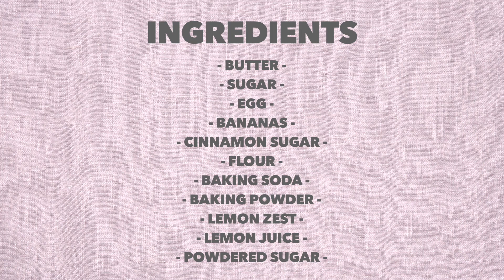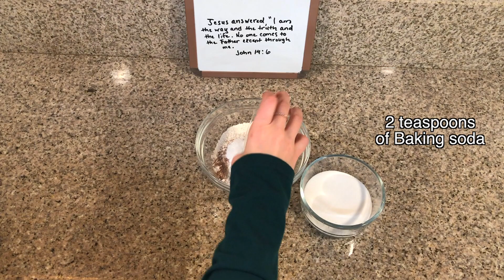Lemon-Peel Banana Bread - Alena's Recipes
Lemon-Peel Banana Bread
A really moist soft banana bread recipe that is good for any event or time of the day! Light and fluffy! Great with your favorite cup of coffee.

    Ingredients:
▶️ 1 bar of Butter (softened)
▶️ 3 Bananas (ripe)
▶️ 1 Tablespoon cinnamon sugar
▶️ 1-2 Tablespoons Lemon zest
▶️ 1-2 teaspoons Lemon juice
▶️ 3 Tablespoons Powdered Sugar (optional)
▶️ 3 Tablespoons Lemon (thin) peels